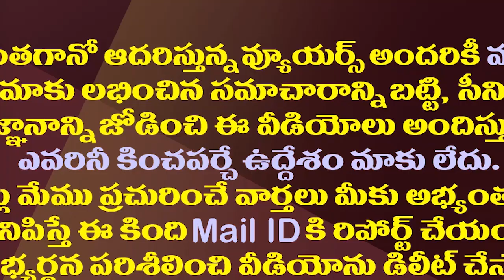చంద్రబాబు పవన్ సడెన్ భేటీ వెనుక సీక్రెట్ ఇదేనా?| Why Pawan Kalyan Met Chandrababu Suddenly?